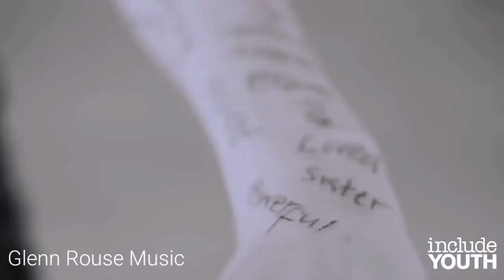Glenn Rouse Music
One of Strabane's greatest singers. All covers finishing with his own song 'Rusty Tin'